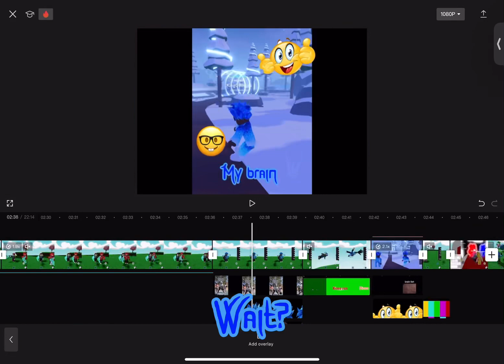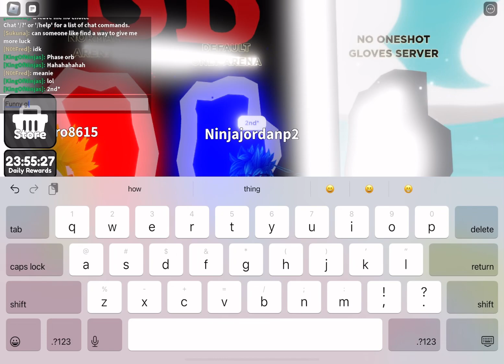Slap battles (funny moments) #1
Finally a good video *posts* wait before you leave
Merch to stay ninja 😎🥷🏾

Thanks for supporting -CyanNinja